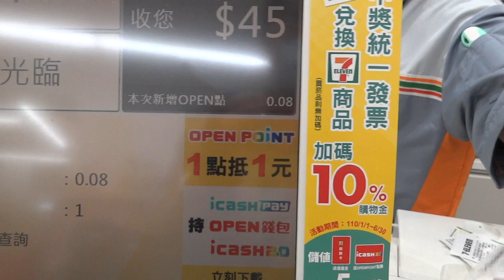台灣美食🇹🇼日本人🇯🇵愛吃台南意麵45.特製鹽麹紅葱肉燥